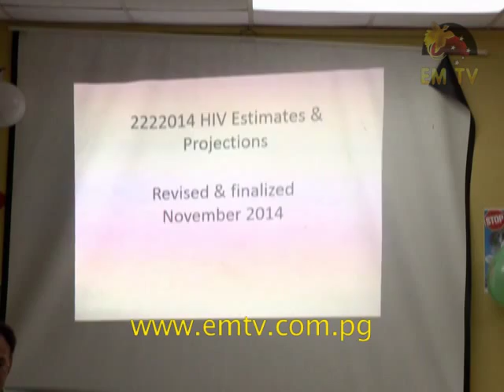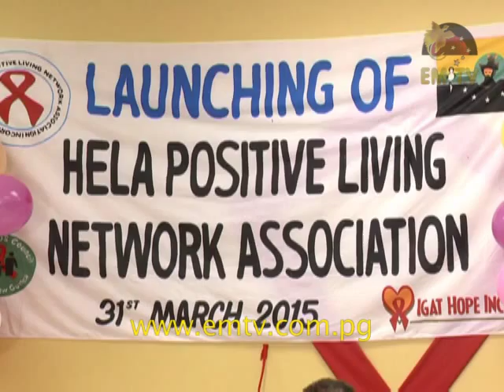PNG HIV AIDS Data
PNG 2014 HIV/AIDS Estimates and Projections Report showed that at the end of 2013, 32 297 people in PNG were living with HIV/AIDS... - visit us for the latest news...